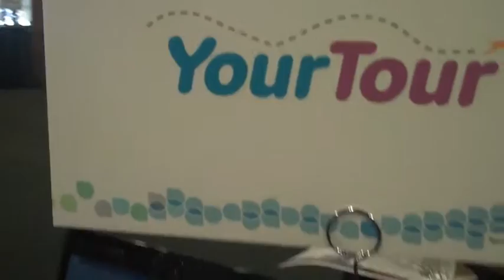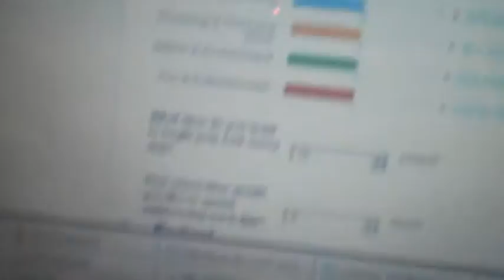yourtour at techcrunch50 demopit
Demo of personalized travel site at TC50